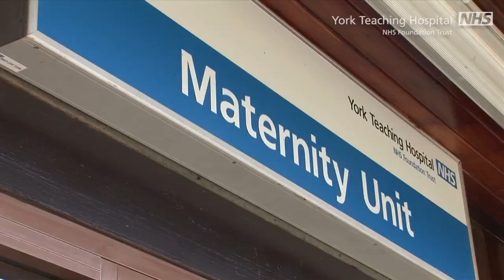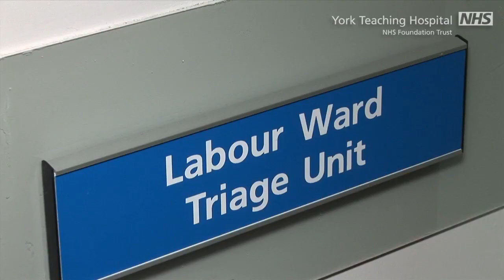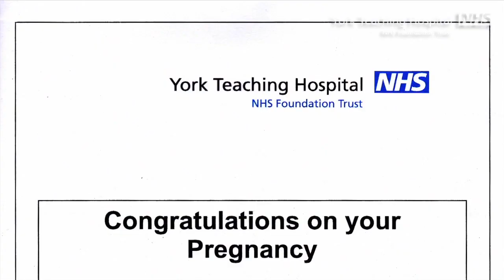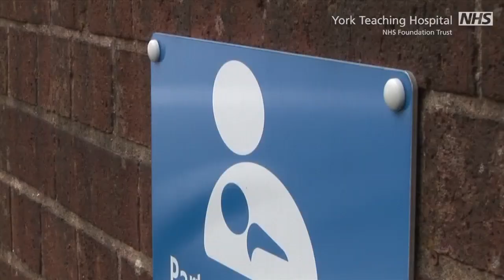Coming to hospital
York Teaching Hospital NHS Foundation Trust midwife explains what happens when you come into hospital to give birth